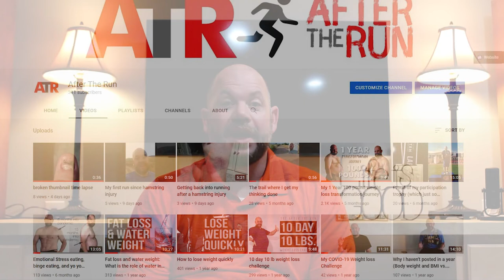Welcome back to After the Run, Season Two!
We're calling a do-over on the COVID years (2020-21) and starting After the Run, 2.0!

Starting Body fat: 36.4%

Goal: to lose 50 pounds in a year and cut body fat percentage in half.  Drop any questions or requests for the show in the comment section.  Cheers.